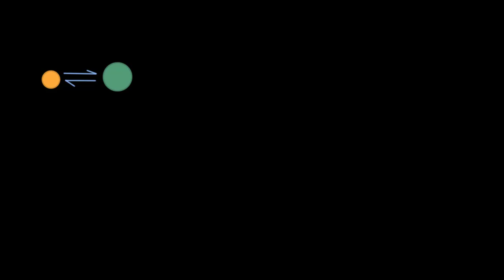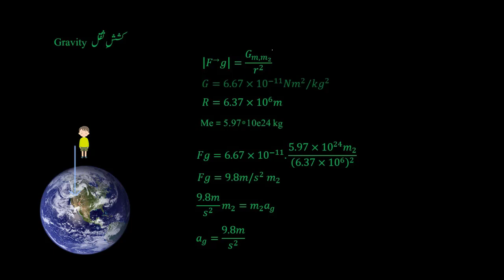Newton's law of gravitation | Centripetal force & Gravitation | Physics | Khan Academy Urdu